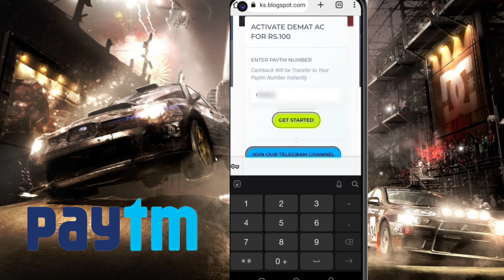Today New Campaign Loot Offer 100₹+100₹+99₹ Instant Paytm Cash || Tasks💰Campaign BUG|| New Paytm app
Code: 25Y4CZ

campaign loot
short video
earning app
paytm cash
instant paytm cash payment
new short video earning
paytm crazy loot
shorts
paytm offer loot
paytm cash instant payment
short
rkvearning
campaign loot offer
viral video
viral
shorts viral video
youtube short viral
new short earning app
new paytm loot offer
new
paytm earning appp
paytm wallet
today new campaign today
new tricks
free paytm cash loot
new earnings trick
unlimited trick
sm simple earning
paytm new offer today
today offer
paytm cash campaign today
paytm cashback
new campaign loot offer instant paytm cash